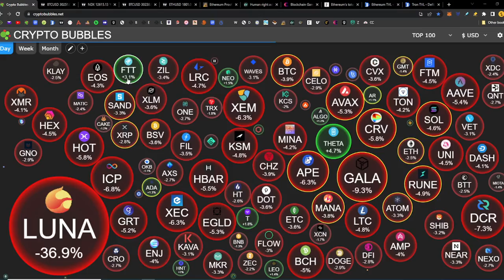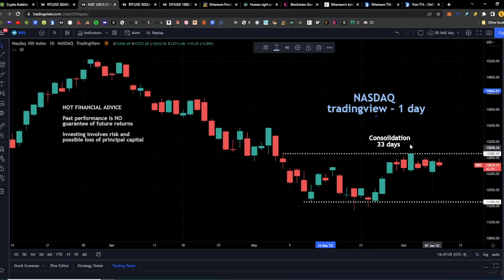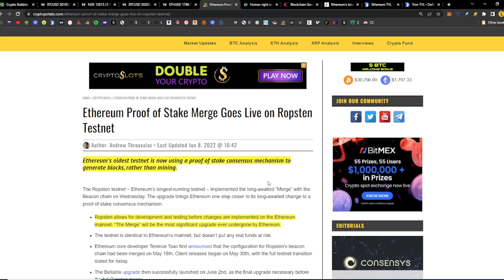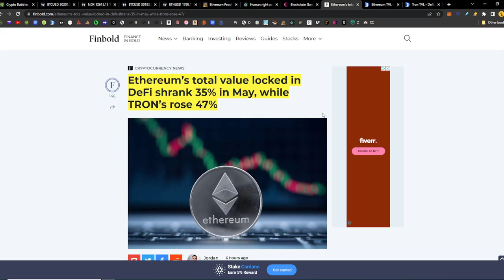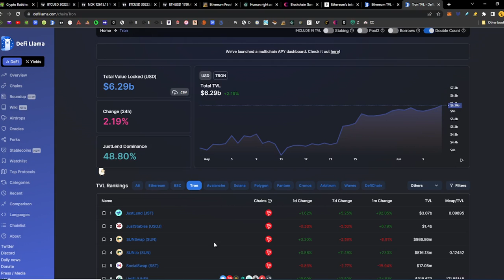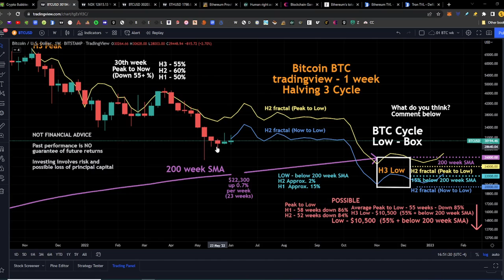BriefCrypto - Week 5 - Our DCA buying season - BTC Cycle - LOW BOX - 08 June 2022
BTC Cycle - LOW BOX